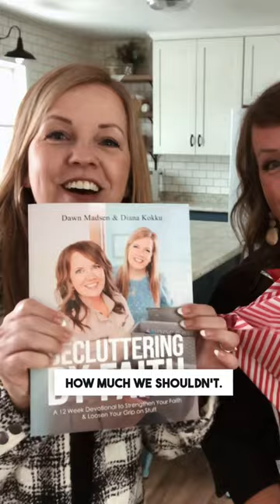Here’s what you can request for Christmas! 🎁🎄 [Link in the description!]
📖 Decluttering by Faith is a 12-week devotional that explores what the Bible has to say about all of our stuff. Through this lens, we're able to look at our physical possessions more critically, realizing that they don't add the peace or security we're searching for.

📖 What the devotional includes:
- 12 Weeks of Devotions that tie scripture to our stuff
- Weekly decluttering goals to help you declutter faster
- Our favorite scriptures, stories & tactics for finding contentment and peace with what we already have
- 187 full color pages
- Perfect binding (lays flat)
- Access to the 6-week video group study

📖 When you purchase the Decluttering by Faith Devotional, you'll also gain access to our 6-week video series. The video lessons are a companion to the devotional and perfect to use for a group study with your friends or church.

📖 We also offer discounted pricing for larger quantity orders.